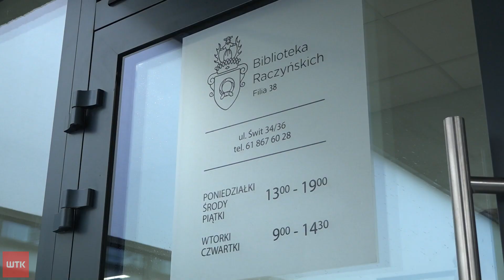Nowa biblioteka na poznańskim Świcie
Pachnie jeszcze nowością i oczywiście książkami. Nowa filia biblioteki Raczyńskich na Świcie. Nowa - stara, bo istniejąca placówka nr 38 została przeniesiona z ciasnej siedziby przy ulicy Ognik do przestronnych pomieszczeń w przebudowanych przez ZKZL pawilonach przy ryneczku na Świcie